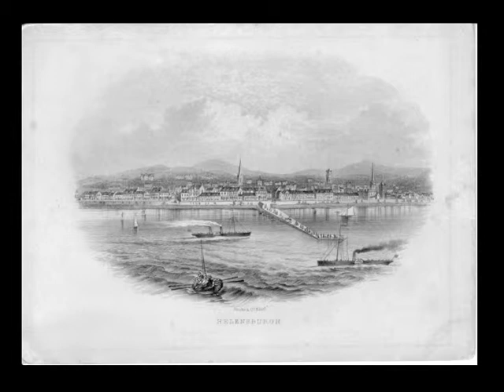Clyde built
An assessment in sound design developing narrative.

Sound Design and Composition by Jamie Lawson